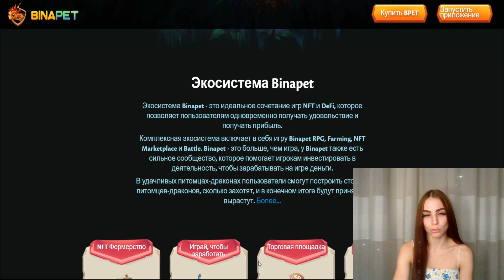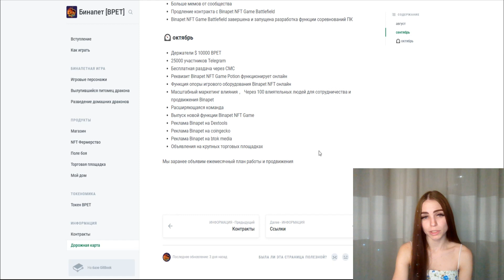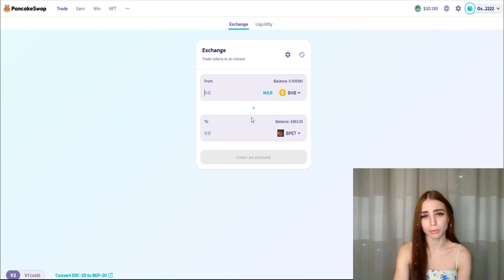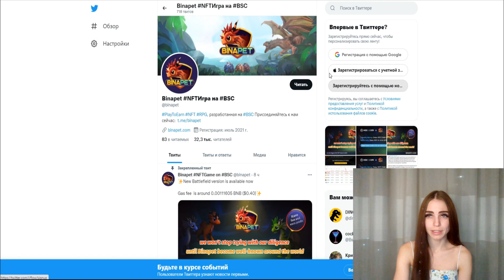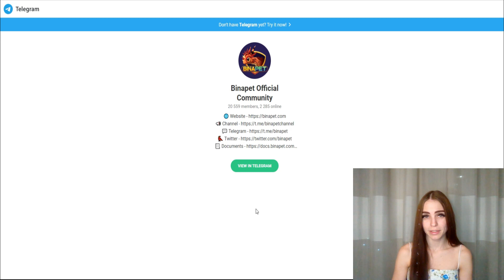Binapet - NFT игра работающая на BSC! Зарабатывай играя!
В этом видео я расскажу вам о проекте Binapet!
Экосистема Binapet - это идеальное сочетание игр NFT и DeFi, которое позволяет пользователям одновременно получать удовольствие и получать прибыль.